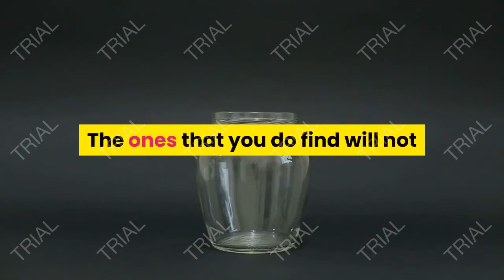How much does a used golf cart cost get free golf cart price quotes, GOLF CART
How Much Does a Used Golf Cart Cost? Get Free Golf Cart Price Quotes

Compare Used Golf Cart Price Quotes.
Many golf courses replace their fleets of golf carts every few years. Because there are many thousands of courses in the U.S. alone, this translates a huge supply of gently used golf carts on the market.

Used golf carts offer substantial savings over new golf carts. Golf carts that are just a few years old sell for as little as half the price of new models. You might have to overlook a few dings and scrapes. But, you'll be able to find a golf cart that is functional and reliable.

Because most golf courses use electric golf carts, you won't find a large supply of gas-powered golf carts in the used market. The ones that you do find will not be offered at a substantial savings. Buying used is a better option for those in the market for an electric golf cart.

Used Golf Cart Average Costs.
The vast majority of used golf carts sell for $2,000 to $5,000. That's a substantial discount, given the $4,000 to $10,000 price tag for most new models.

A standard golf cart that is three to five years old generally sells for $3,000 to $5,000. Many come with features such as headlights and tail lights, windshields and zip covers.
Street legal golf carts that are five to 10 years old usually go for $5,000 to $6,000.
A standard cart that is five to eight years old normally sells for $2,000 to $4,000.
When the asking price is less than $2,000, be wary of what you're buying. Golf carts priced in that range are generally at least 10 years old and could have substantial wear and tear or mechanical problems.

On the other end of the spectrum, high-end used golf carts can sell for $6,000 to $10,000. Generally, these are custom-designed carts with a host of luxury features: radios, heaters, DVD players, hard tops, stainless steel accessories, custom tires, and the like.

Refurbished vs. "As Is" Golf Carts.
Any used golf cart that is advertised as "refurbished" is probably a safe purchase. These golf carts have undergone a detailed inspection and tune-up by either the manufacturer or dealer before being advertised for resale. The often come with up to 90-day warranties.

Be skeptical of any used golf cart marked "as is." That could be an indication that the golf cart has some mechanical or electrical issues.

It's always best to buy used golf carts from a dealer. When you buy a golf cart over the Internet or through a private sale, you can never be sure exactly what you're getting. Shop multiple dealers in order to get the best price.

Note :
Acknowledgements

 TheSeriousfitness, Shemaroo Good Health 24/7, POPSUGAR Fitness, FitnessBlender, Walk at Home by Leslie Sansone, MAX OAZO